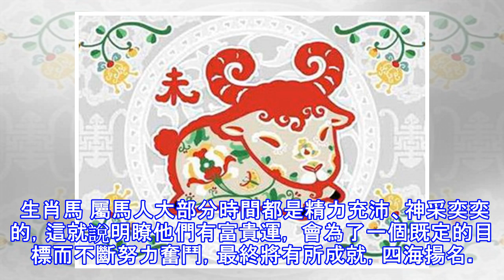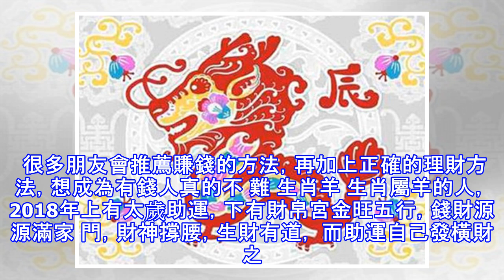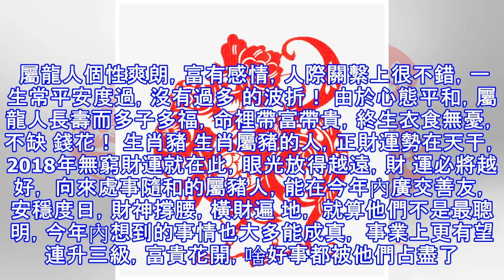最有錢的六大生肖，尤其是這個生肖！(100%靈驗）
天下自有橫財在，只看財神中意誰，一年年的風水各有不同，機會卻是人人 有， 在2018年內，不少生肖的朋友心力花的少，錢財賺得多，有錢可以任性， 更不會因為一時的錢財短缺而發愁，就是因為太歲在上、財神在下，有得撐 腰，自然不窮。 生肖馬 屬馬人大部分時間都是精力充沛、神采奕奕的，這就說明瞭他們有富貴運， 會為了一個既定的目標而不斷努力奮鬥，最終將有所成就，四海揚名。 屬馬的人，這個生肖天生就有天貴星庇佑，經濟上很不錯，帶動一生都有好的 財運。 這個生肖的人頭腦很聰明，又懂得與人打交道。 很多朋友會推薦賺錢的方法，再加上正確的理財方法，想成為有錢人真的不 難 生肖羊 生肖屬羊的人，2018年上有太...
源: pixpo